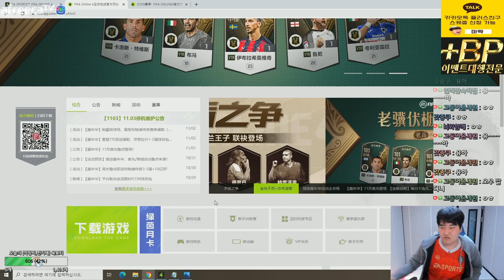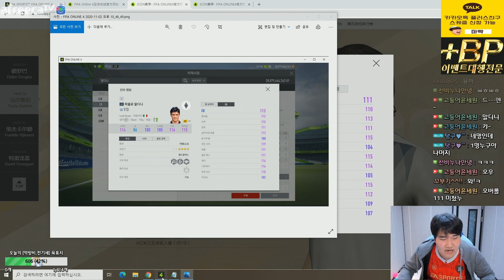아이콘말디니,레이카르트 중국피파4 출시!! 최초공개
[BJ마빡]

* 2020.11 방송영상 입니다.